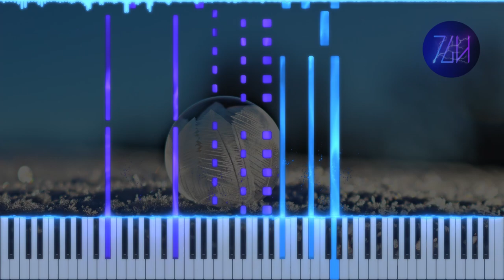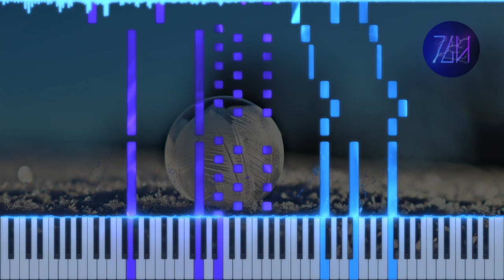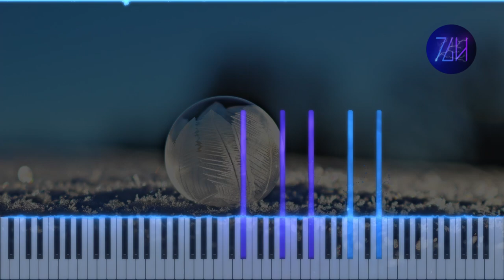Phyrnna - A Joyful Snowfall | Piano Tutorial + Sheet Music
Going back to refine and reupload some of my older songs. This great piece by Phyrnna captured winter in an upbeat song.

🏅CREDITS
Original song by Phyrnna (@Phyrnna)
Arranged by Theguyhere
Background image by rihaij on Pixabay

🎥EQUIPMENT & SOFTWARE
Video editor: Davinci Resolve 18
Piano roll generator: SeeMusic
Vector graphics editor: Inkscape
Music notation software: Musescore 3